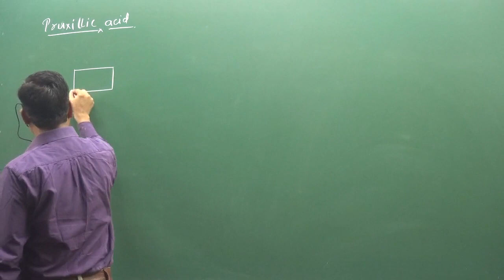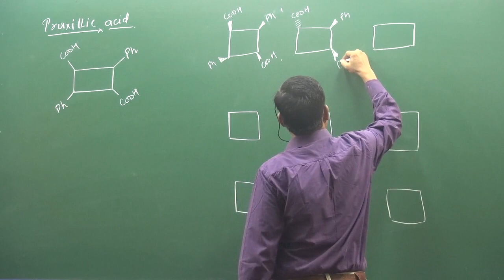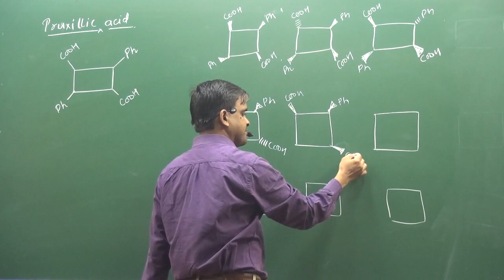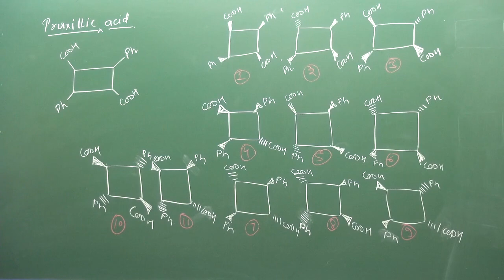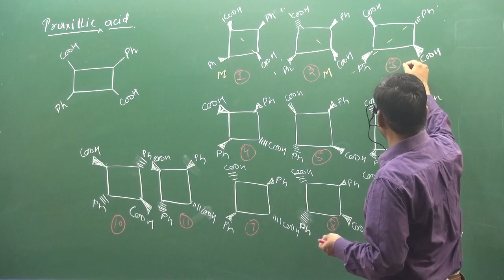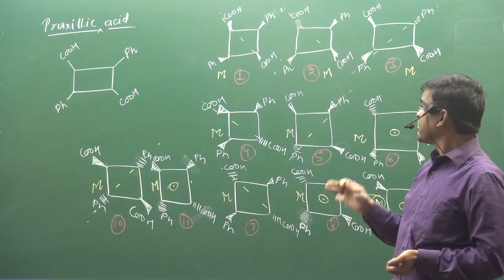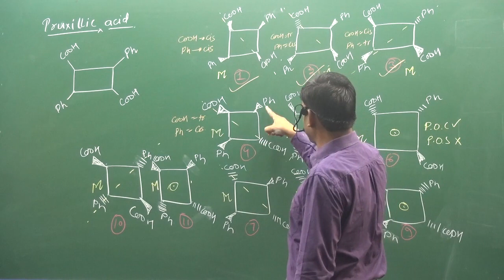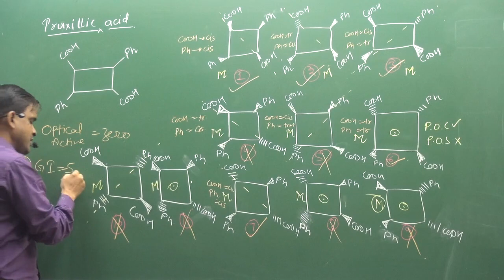17.Stereoisomerism in Truxillic Acid | ORGANIC CHEMISTRY | BY SUNIL LAKHOTIA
|| CHEMISTRY WORLD ||
ABOUT VIDEO :- Stereoisomerism in Truxillic Acid